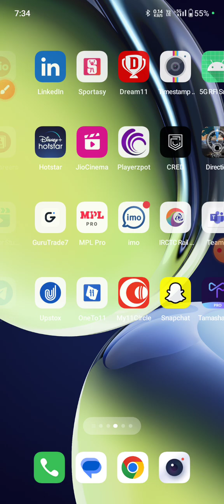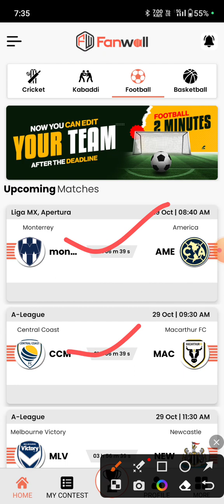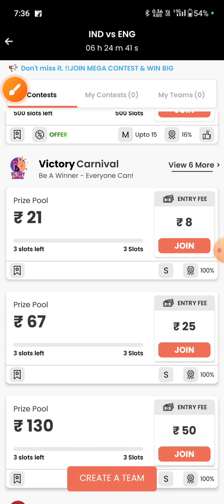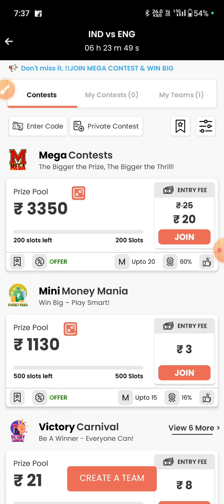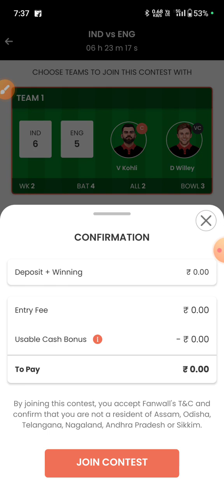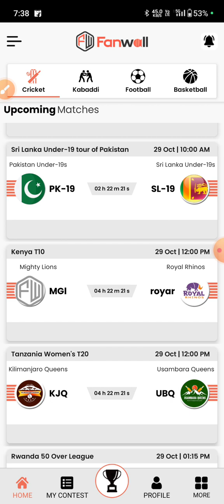Top Fantasy App 2023|Use 100 Bonus|Best Fantasy app today|Paytm withdraw fantasy app|Best Fantasyapp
Top Fantasy App 2023|Use 100 Bonus|Best Fantasy app today|Paytm withdraw fantasy app|Best Fantasy app|Top Fantasy app today 2023|

Refer code:ZRYNBCE658097